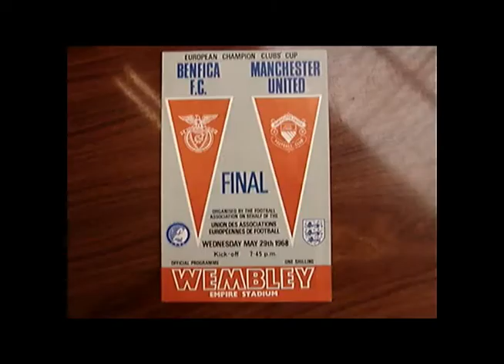World Cup ! Simply the George Best 1968 match football- Man Utd Hero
George Best signed match football from the 1968 European Cup final when Best scored  in extra time and Manchester United beat Benfica 4-1 On sale Lot 492 Thursday 10th June 2010. Crowned European player Best kept the match football